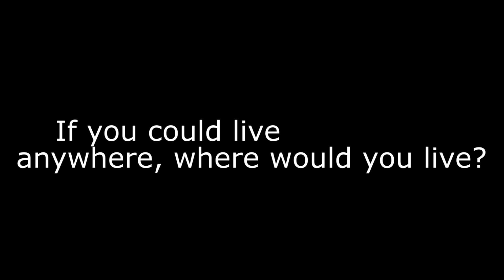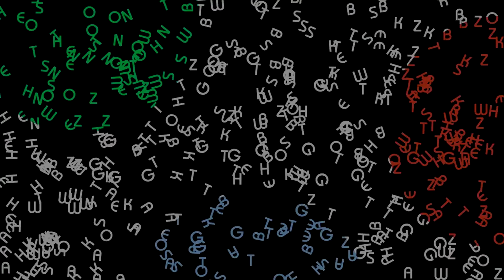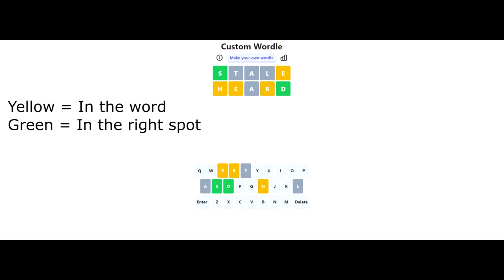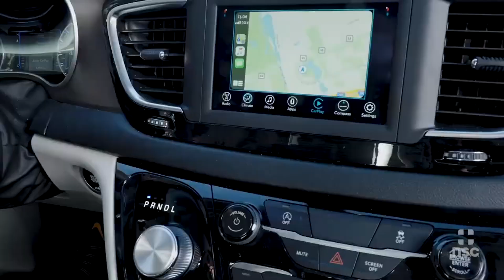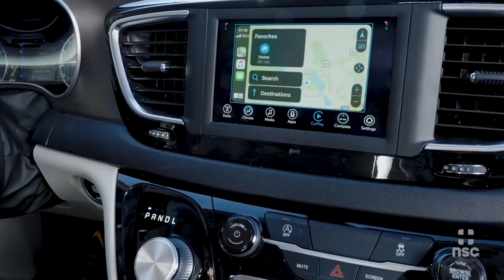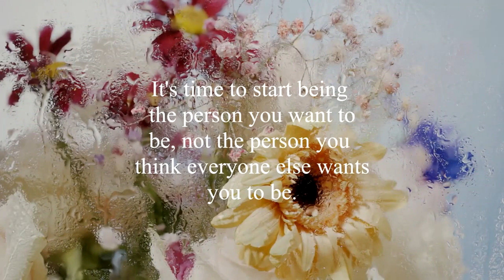April 12, 2022